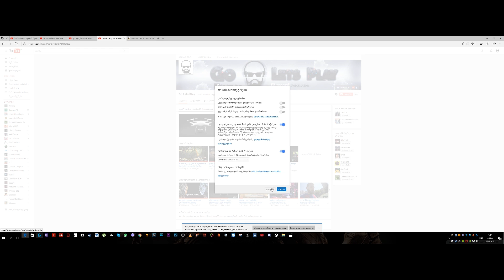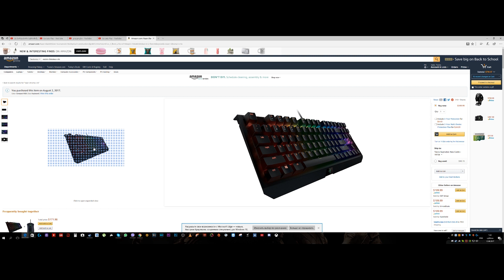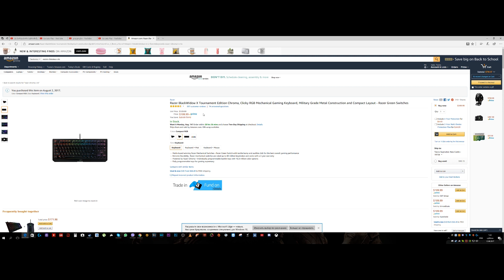ჩვენ უკვე 5000 ვართ ))დიდი მადლობა მეგობრებო ყველას (გათამაშება)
წესები: 1) უნდა გქონდეთ გამოწერილი ჩემი არხი 2) უნდა გქონდეთ დალაიქებული ეს ვიდეო 3) უნდა გქონდეთ გახსნილი პროფილი იუთუბზე 4) არ შექმნატ ფეიქ ექაუნთი 5)უნდა გააზიაროთ ეს ვიდეო თქვენს ფეისბუქ გვერდზე და დაწეროტ კომენტარის სახით თქვენი ფეისბუქ გვერდის ლინკი 6)უნდა ცხოვრობდეთ საქართველოში 7) ვინც არ ცხოვრობთ თბილისში მოგების შემთხვევაში უნდა ჩამოხვიდეთ და პირადად მე გადმოგცემთ პრიზს ).. დიდი მადლობა ყურადღებისთვის მეგობრებო ყველას გისურვებთ წარმატებას

გათამაშება იქნება ზუსტად 1 კვირაში 19 აგვისტოს საღამოს 9 საათზე. სტრიმზე ჩატარდება გათამაშება და გამოვავლენთ გარჯვებულს